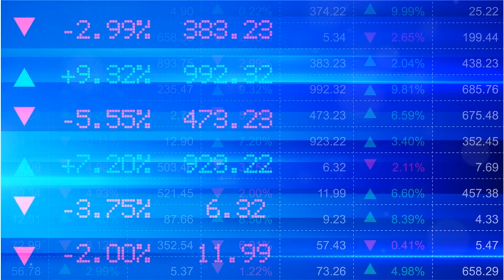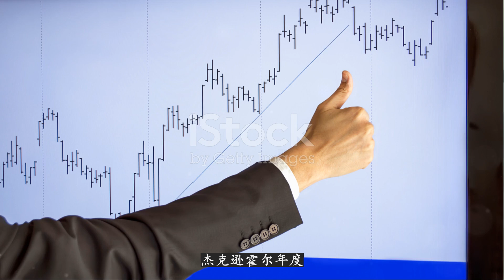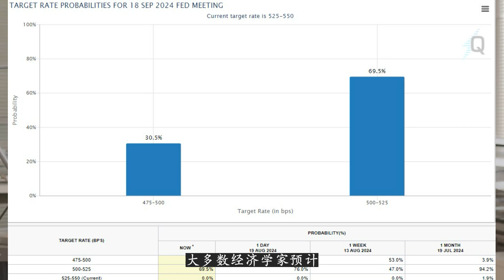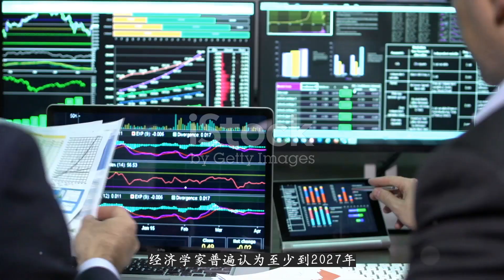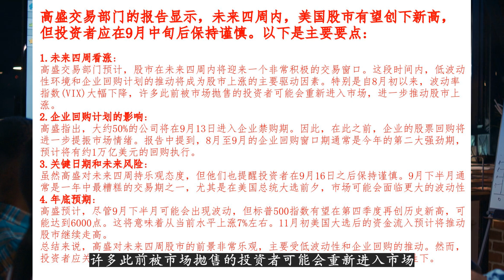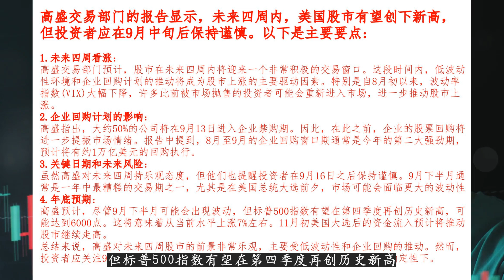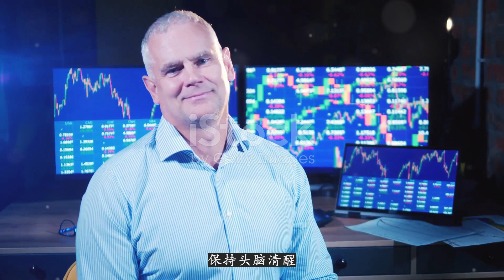高盛交易部门表示，未来 4 周股市将创下新高，但投资者应在此关键日期前后保持谨慎.美股周二小幅收跌，纳指与标普500指数结束此前连续8个交易日的涨势.